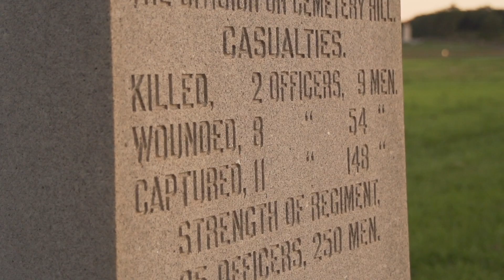The Sacrifice of the 16th Maine at Gettysburg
Maine's 16th Volunteer Infantry Regiment, one of the 15 Maine units engaged in the battle of Gettysburg from July 1st through the 3rd in 1863, participated in what came to be known as the pivotal battle of the American Civil War. The 16th's efforts, in many ways, helped decide the outcome. It was the battle with the largest number of casualties in the war ultimately resulting in Union victory.

Maine at Gettysburg is the leading destination for award-winning original Maine-focused Civil War videos and specials that connect viewers with Maine history in an informative and entertaining way.